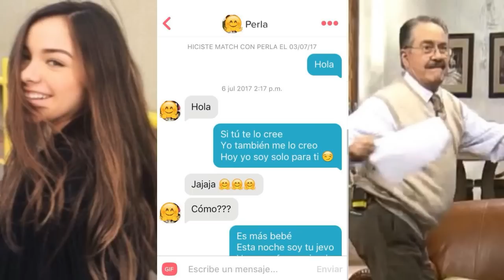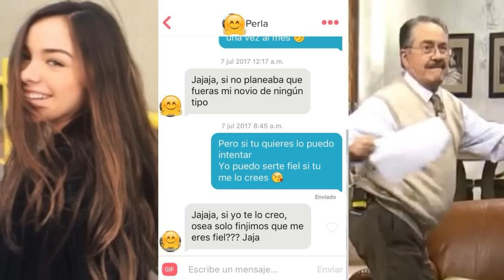LIGANDO CON TRAP EN TINDER - NETFLIXXX (Netflix) - Brytiago Ft. Bad Bunny